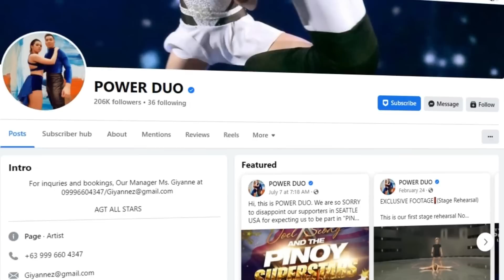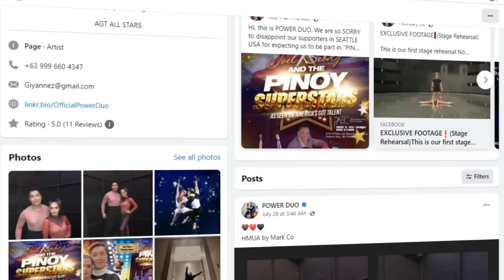What is Power Duo from ‘America’s Got Talent’ doing now?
Besides allowing us to see again some of the most outstanding performers and artists from the US-based show, the spin-off “America’s Got Talent: All-Stars” is also the perfect opportunity to get to know winners or remarkable contestants coming from the show’s franchises all over the world. One of those impressive international acts is Power Duo, a dance couple from the Philippines who conquered not only the hearts of their fellow nationals but also of the American audience with their emotional performance and on-stage chemistry.

We'll try to answer to questions below in this video:
Who are Power Duo on AGT?
Where are Power Duo today?
What happened to Power Duo?
How old are Power Duo?
How tall are  Power Duo on America’s Got Talent?
How rich are  Power Duo?
Where does Power Duo live?
Who are Power Duo spouses today?
What are Power Duo ethnicity and nationality?